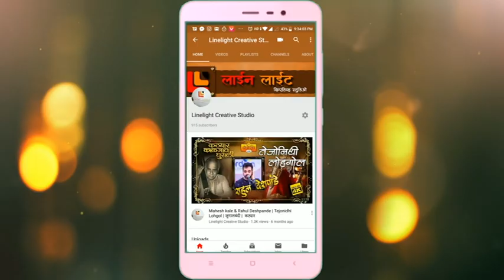।पंचपदी। रूप पाहता लोचनी । पंडित गिरीश जोशी ।अंतरंग भरले पांडुरंग नामे।२०१९।